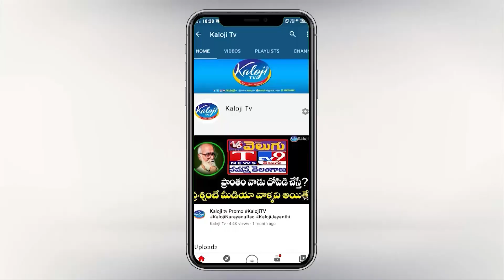🔴Song: Kalvakuntla దొంగలే రామక్క అద్భుతంగా పాడుతున్న మహిళలు | Womens Singing Wonderful song on KCR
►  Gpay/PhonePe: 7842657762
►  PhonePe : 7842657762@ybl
►  Gpay : kalojitv@okicici